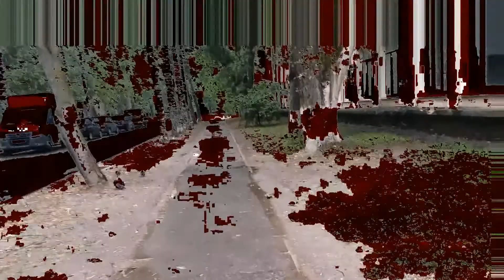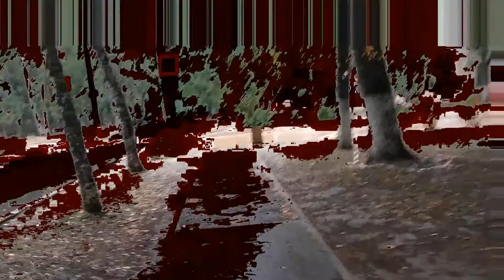QTVCMVFIV - insanely p.8